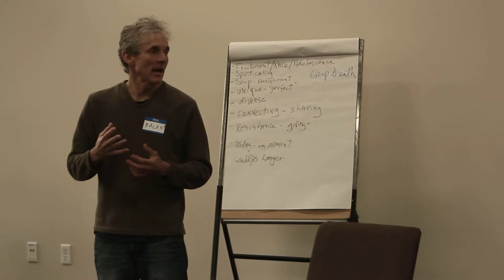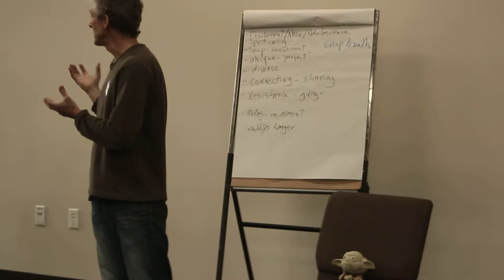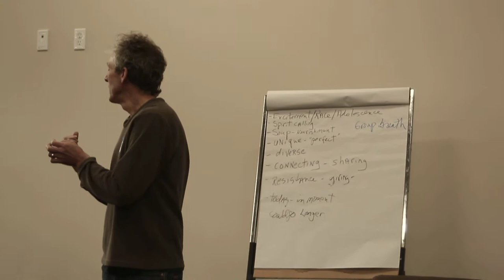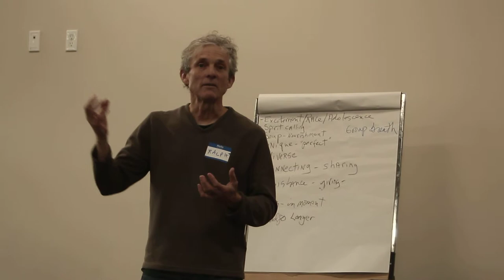Masters of the Journey - Intro to our guest Ralph Havens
Masters of the Journey had a guest Ralph Havens come today and tell and work on some Energetic Matrix work!